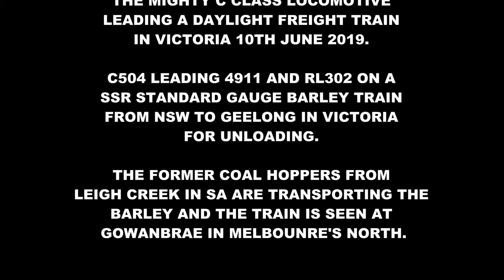4K Amazing Daylight C Class Locomotive Freight Train in Victoria Australia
English - The C Class Locomotive would have to be an all time favourite with Victorian Rail Fans. All current operational former Victorian Railways C Class Locomotives are now based in New South Wales and very rarely make a trip to Victoria. So when a C Class Locomotive is rostered to run a freight train in Victoria, enthusiasts get a bit excited! When the train runs in daylight hours and the C Class leads, everyone heads line side for a look!

Here is SSR Standard Gauge loaded Barley Train from New South Wales heading to Geelong for unloading. C504 is leading 4911 and RL302. The former Leigh Creek Coal Hoppers that were converted to transport grain are carting the barley.

The train is seen in Melbourne's northern suburbs mid afternoon 10th June 2019.

Filmed 10th June 2019 Gowanbrae / Airport West